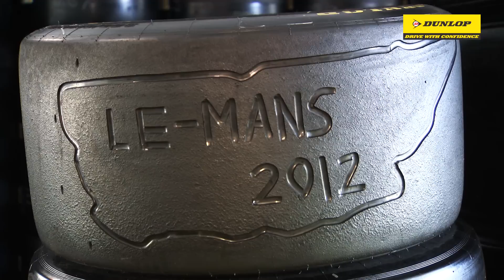L'amour des 24h du Mans - Inside Racing 2012 - Ep.10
Les 24h du Mans: c'est de la compétition, de la vitesse et de la passion !
C'est ici que se sont construits les légendes et les héros !